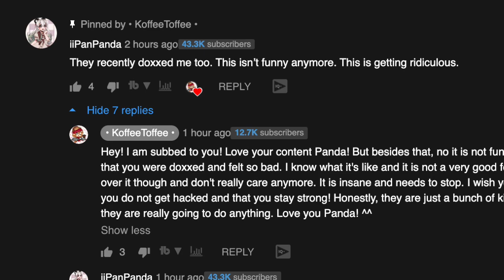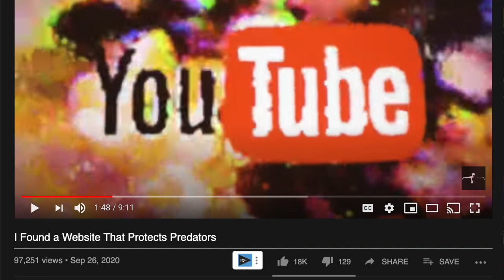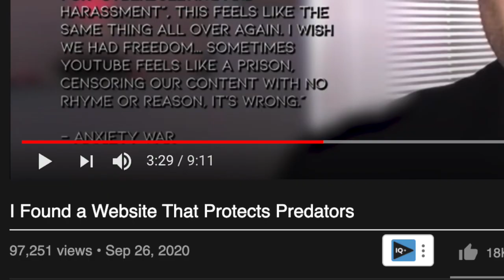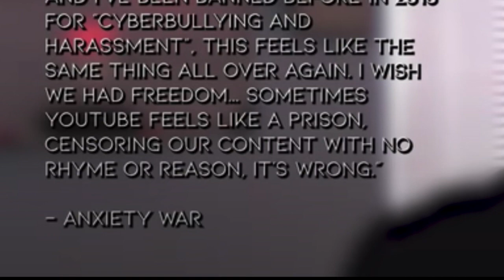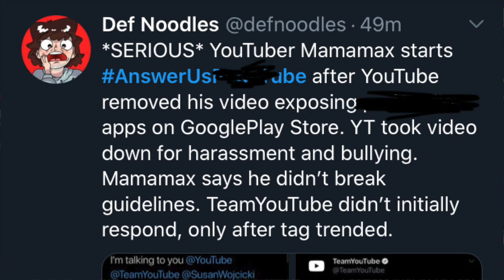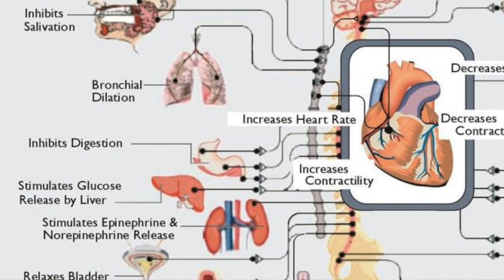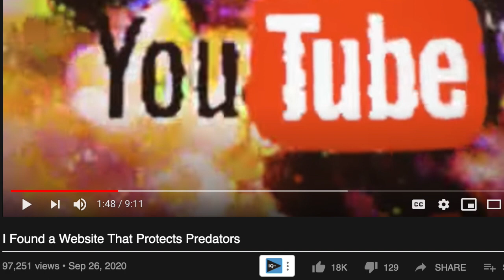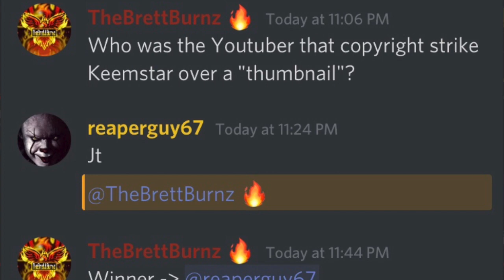Mamamax Predator PROTECTORS? "BENADRYL CHALLENGE TIKTOK" Anxiety War? Nallely is Stupid Hacker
This video shows Mamamax Predator CONCERNS? Mamamax made a video showcasing a website that protects predators. Anxiety War stated a quote about his concerns about Youtube's actions against him. There is a new dangerous "Benadryl Challenge" on TikTok. Nallely is Stupid reportedly got their channel back after 4 hours from being hacked by Sherbase. Both KoffeeToffee and iiPanPanda was attacked by the clowns. Please show some love towards them. Hopefully, these individuals can learn their life lessons from their past experiences. Thank you for showing support against this disgusting behavior. If you find any more information, let me know down in the comment section.

CNN's Article (FDA issues Benadryl warning as it investigates reports of teen injuries and deaths linked to TikTok challenge):